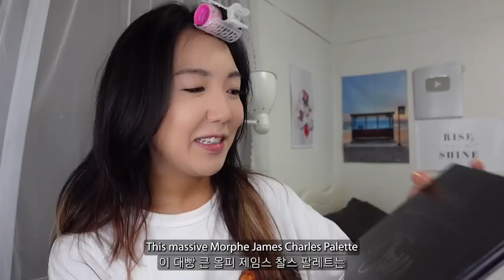*GRWM* makeup routine for work + some life updates!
Thank you to Super Collagen from VitalBeautie (Amorepacific) for sponsoring my get ready with me video!
The code is applied at the checkout step and can be combined with existing coupons.